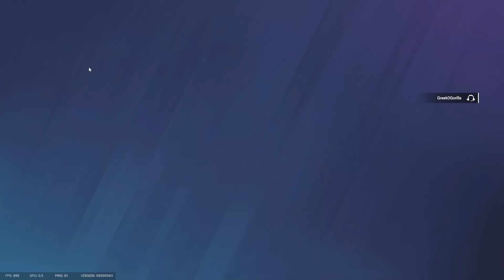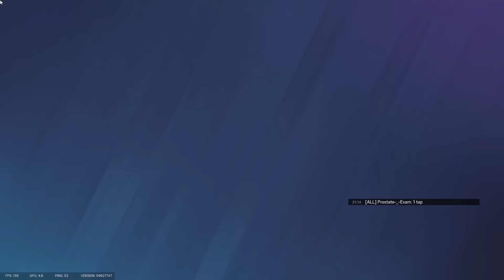Burning the Enemy in Rainbow Six Siege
Fire nation stand up